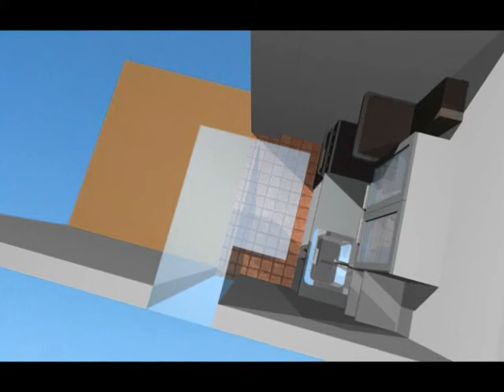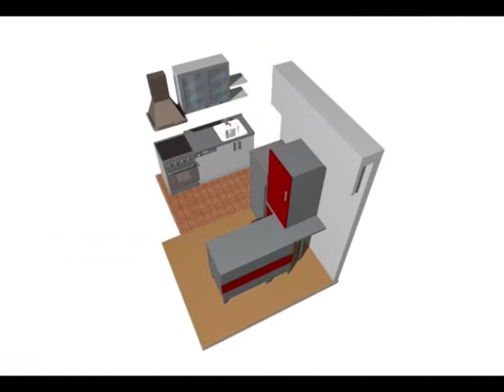Kitchen 3D project S&Z